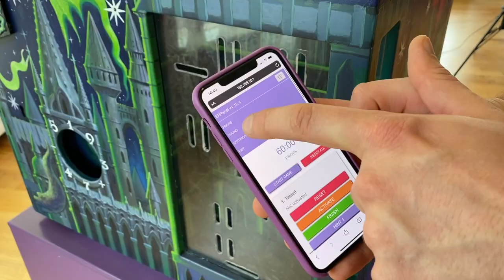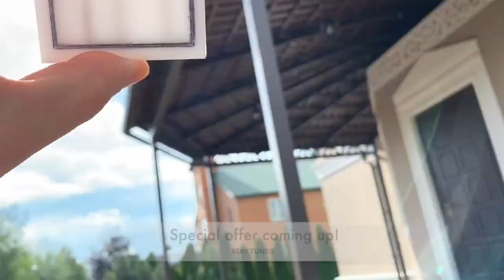MAGIC SCHOOL Portable escape game